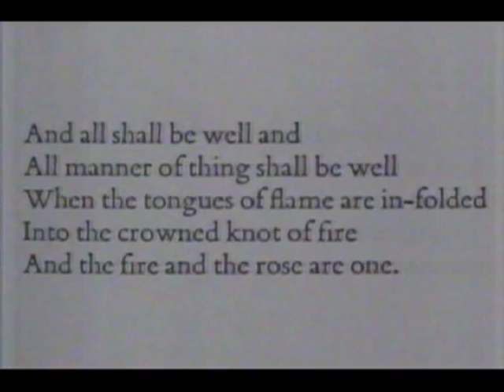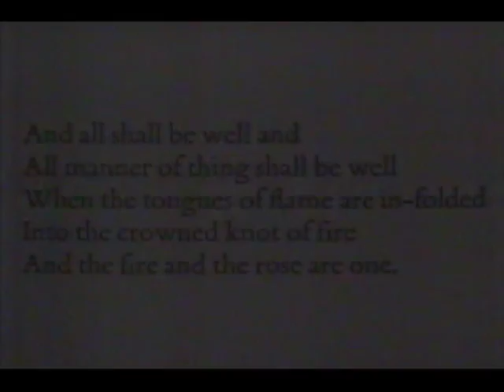Portrait of Sofia Gubaidulina - Part 3 of 3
BBC Documentary from 1990 with English subtitles and some English sound track.